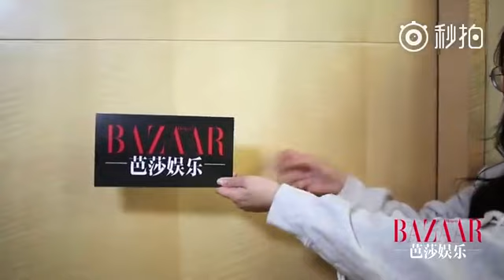【170413 芭莎娛樂×楊蓉】芭姐開房記 楊蓉老師美容小課題開課啦（Yang Rong、Bazaarstar）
芭姐開房記 楊蓉老師美容小課題開課啦~
出差帶兩大箱護膚品，卸妝就得分三步，爽膚水也要用足三款，去哪兒都帶瑜伽墊，做適合自己的運動，每天勤勞的護膚，楊蓉告訴你想要get童顏肌就得先把自己活成美容女王~

場地鳴謝：@北京JW萬豪酒店 ​​​​

楊蓉：之前聽說芭姐愛突襲房間，沒想到那天剛回酒店就闖了進來，還細致的研究了每一瓶護膚品，想知道我護膚的小秘密嗎？
去芭莎娛樂微信（bazaarstar），坐等芭姐的推送吧～ ​​​

☆蓉‧颜：杨蓉的私房美容笔记